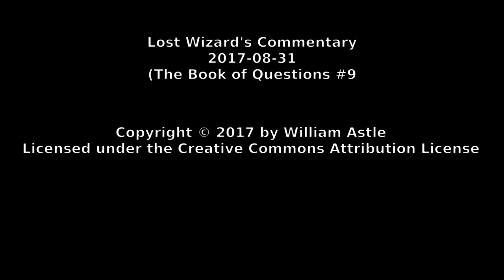Lost Wizard's Commentary 2017-08-31 - The Book of Questions #9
Here's my answer to question #9 in the Book of Questions (2013 edition). Would you save 10,000 people or all the art in the Louvre if you had to choose?